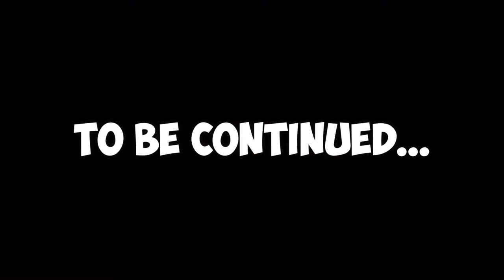⚠️ Half Life: 2 - ☣️ | A New Toy #12 "🇩🇰"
🇩🇰 "Dansk" 🇩🇰

Hej med jer! 👋
Velkommen til mit helt nye Let's Play i Half Life 2, med MegaModdet: "FakeFactory Cinematic Mod" der giver spillet en kæmpe overhaling.
Så dette spil der er mere end 15 år gammelt ser næsten nyt ud.

🇬🇧 "English" 🇬🇧

Hello there! 👋
Welcome to my brand new Let's Play in Half Life 2 with MegaMod: "FakeFactory Cinematic Mod"

- Sadly for you,  you proberly won't understand my 🥔Potato-Danish😋
But thanks for stopping by anyway. 😉

🎵 Song Intro & Outro: Half-Life 2 OST - Hazardous Environments
🎧 Artist: